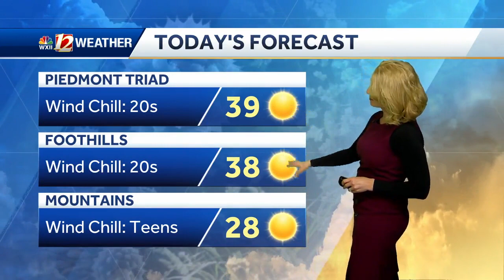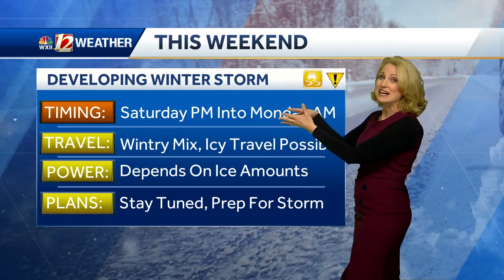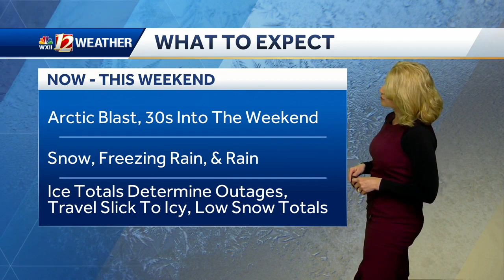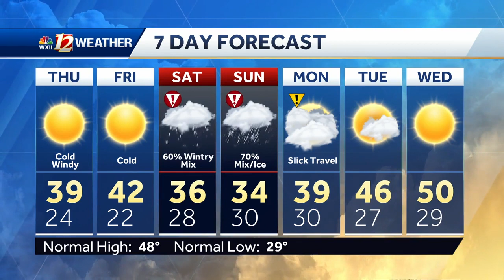WATCH: Cold and Blustery, Wintry Mix This Weekend, and Slick Travel